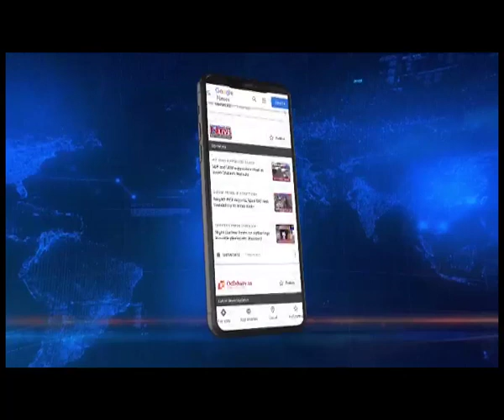Restrictions on Meghalaya bound vehicles from Assam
As a precautionary measure, restrictions are still in effect on the movement of passenger vehicles from Assam to Meghalaya. Meanwhile, the situation in Shillong remains to be peaceful.